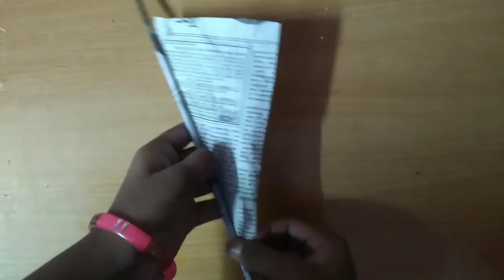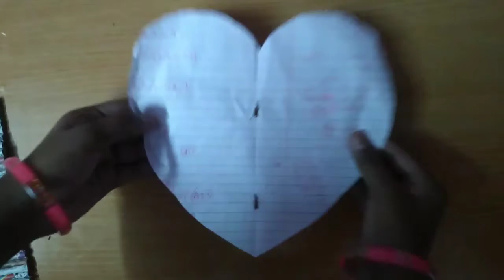How to make organizer box in simple idea / Joy craft tamil